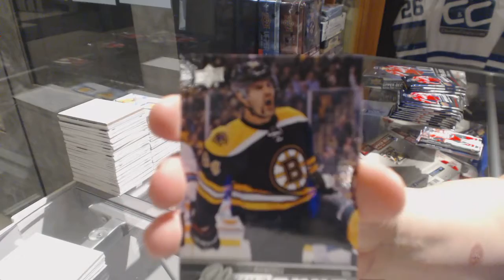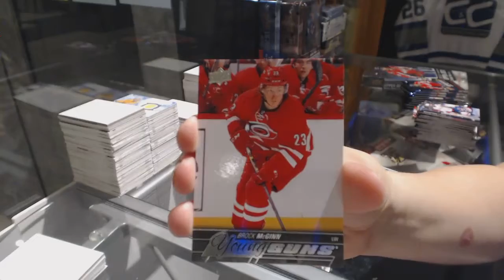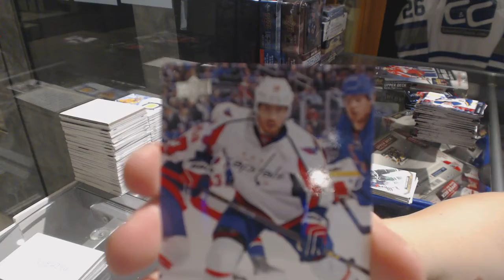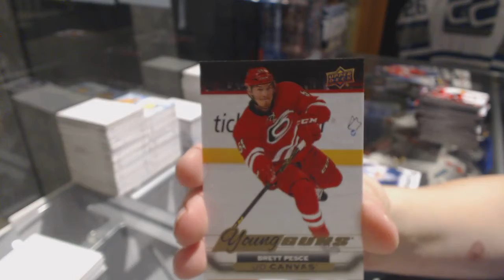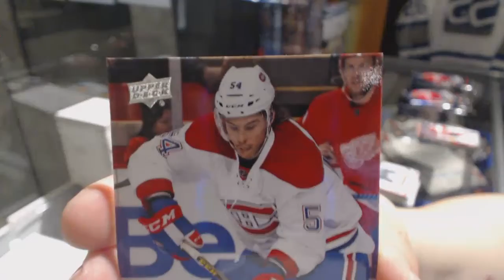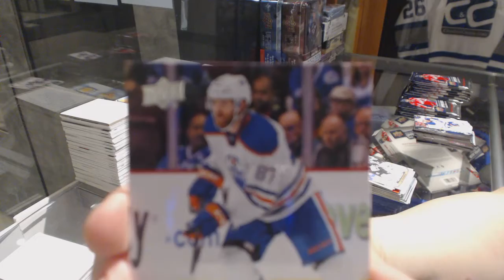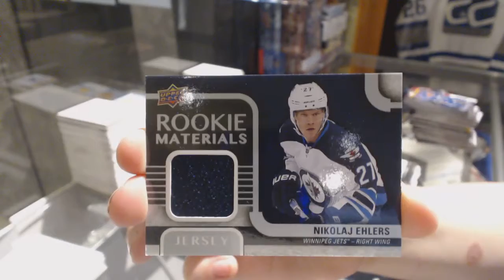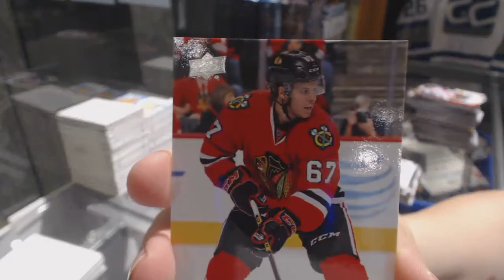VPT1981's 15-16 Upper Deck Series 2 Hockey 2 Box Break